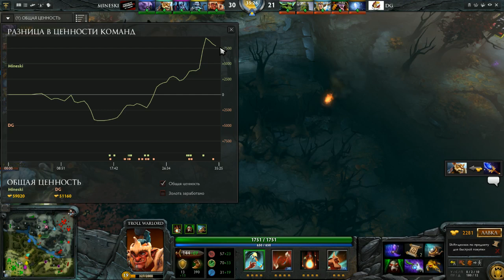DG vs Mineski, DAC 2015 Asia Qualifiers, game 2